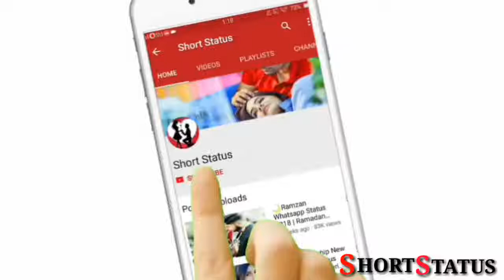Kamlesh kumar(3)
Hindi